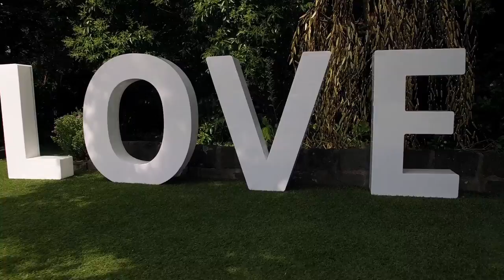Andy Borg Photography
Drone wedding mini video